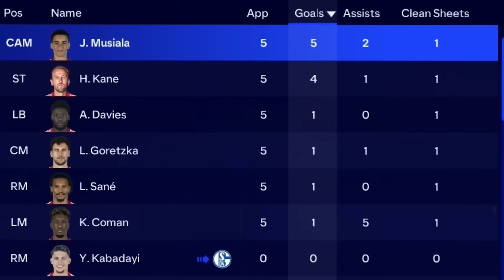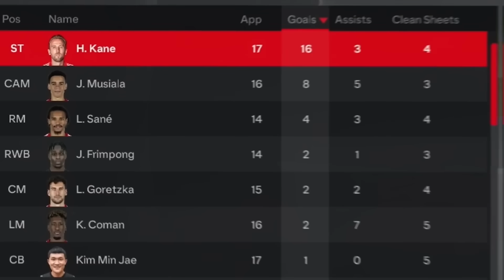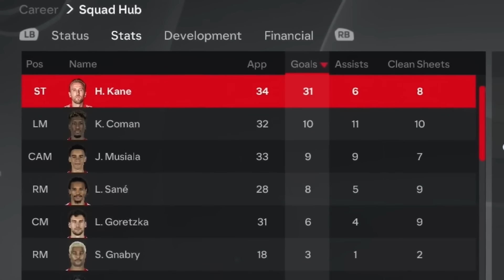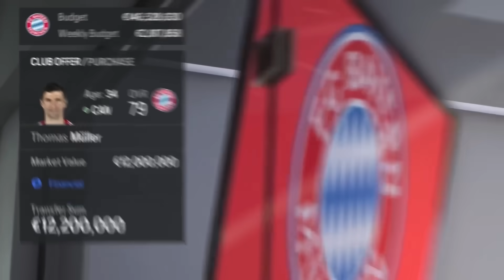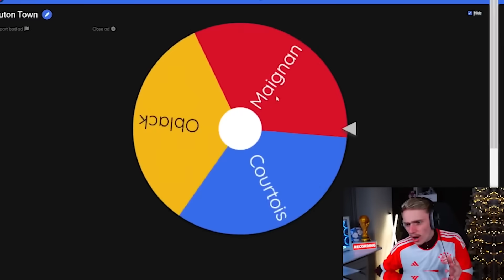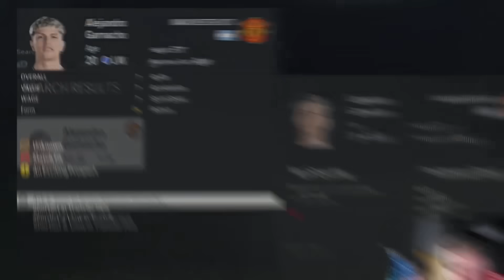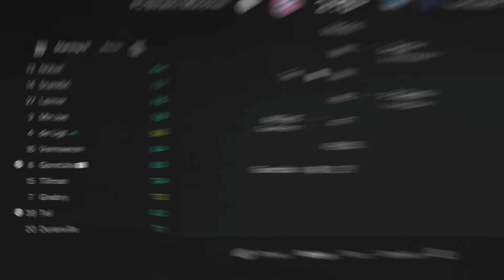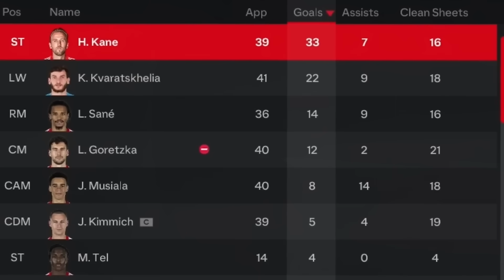[Full Movie] FC 24 Bayern Munich Career Mode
In this EA FC 24 Bayern Munich Career Mode - Full Moive video, I takeover as Bayern manager with the goal to win them the UEFA Champions Leauge and make them the best team in the world.

//Socials\\